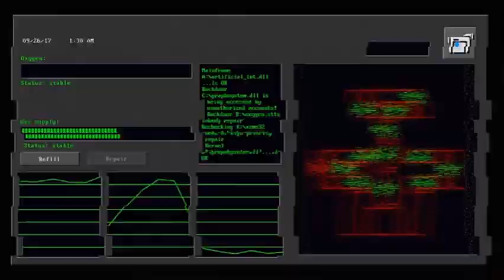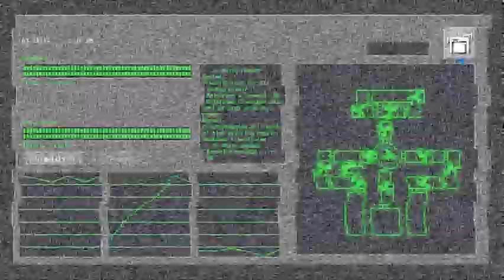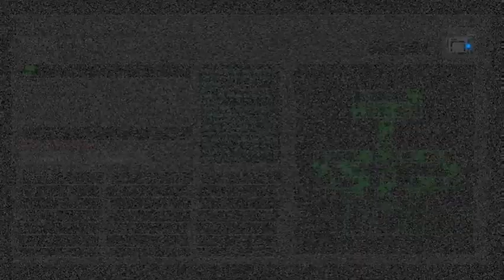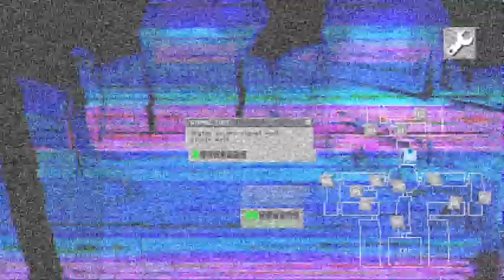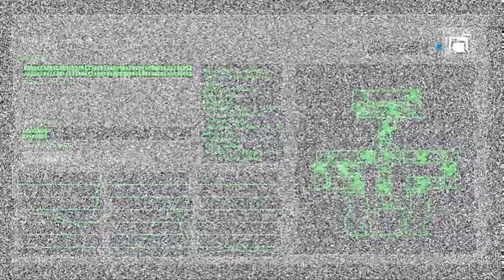Jolly 3: Chapter 1, Jollified (v.1.1.7) - Yellow Bear Hard Mode (2nd Victor)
So basically, before this game could've been added, a bug was found where by using the gas, you could push george away, which explains the weird behaviour he used to have. So the game was updated and the version of the game that was on the MML was 1.1.7, where it didn't contain the bug george had. The reason why I'm the 2nd victor now is because @Joan-zy ended up beating it first on this newest version.

0:00 Last run before winning run
0:10 Winning run

HOW THE CHARACTERS WORK:
-Jolly: Works the same as the og game, except he kills faster;
-George: He'll slowly get to you. Stare at him in the cameras he's at to push him back. If he reaches the office, you'll need to use a lot of gas on him;
-Tweetie: When she talks, hold the light on the left. Failing to do this, and she'll escape the window. You can stare at the cameras she's at to slow her down;
-Maxie: When she talks, check on her with the light on the right:
 +If she's there, hold the light;
 +If she's not there, find her in the cameras at stare at the one she's at;
-M.Freddy:
 +Flip up the monitor if he laughs;
 +Don't flip up the monitor if he doesn't laugh;
-M.Bonnie:
 +If he's on the left window, flash the light on him;
 +If he's on the right window, hold the light on him;
-M.Chica: Don't stare at her;
-M.Foxy: Works the same as the og game, except he gives a lot more time to find the broken vent.

HARD MODE CHANGES:
-You can only repair the gas when the error appears;
-Jolly: He's now faster;
-George: He's now invisible but you can still hear him;
-Maxie & Tweetie: Their voice lines are gone;
-If a metal character jumpscares you, you can't repair the gas anymore;
-M.Freddy: He now fades out faster;
-M.Bonnie: Now you have 5 seconds to get rid of him;
-M.Chica: Now it takes her less time to kill you;
-M.Foxy: He'll get you when the oxygen immediatly reaches 0. He won't kill you when you're already fixing the vent.